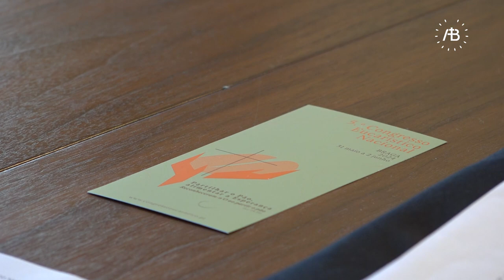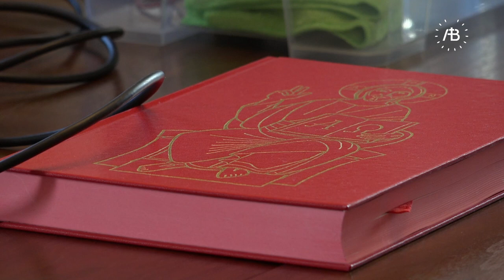Reunião da Comissão Nacional responsável 5º Congresso Eucarístico Nacional